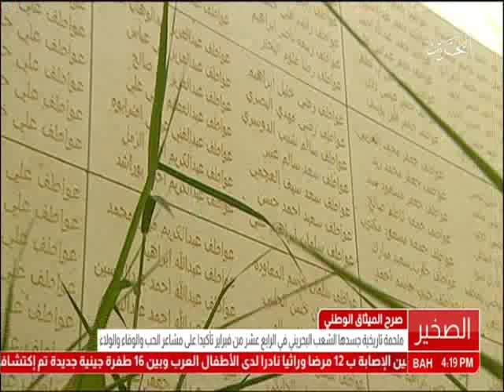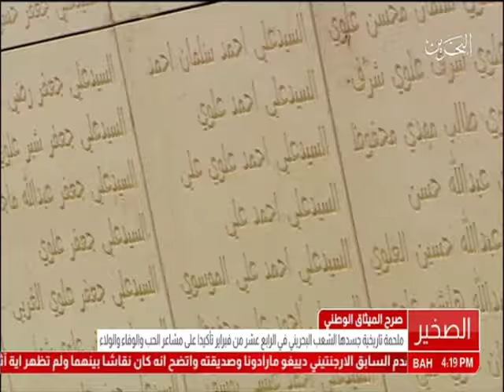البحرين: تقرير: صرح الميثاق الوطني ملحمة تاريخية جسدها الشعب البحريني في الرابع عشر من فبراير